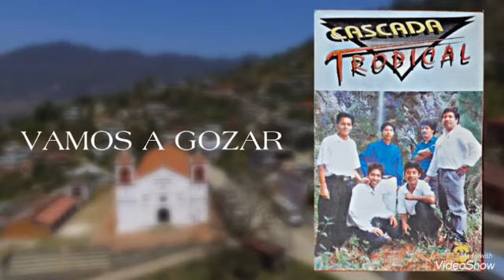Grupo Cascada Tropical “Vamos a Gozar”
De Santiago Comaltepec Oaxaca